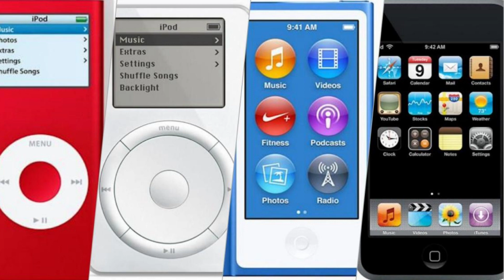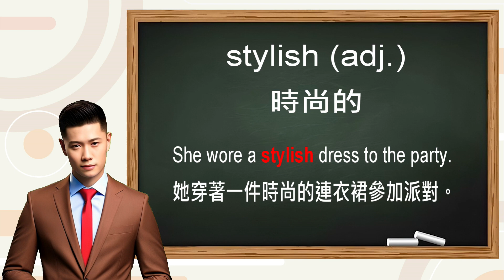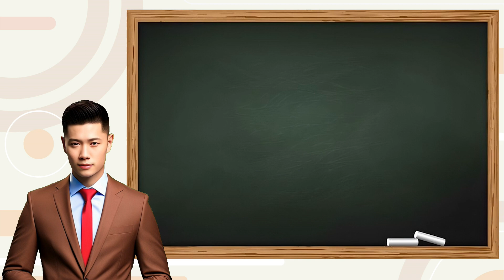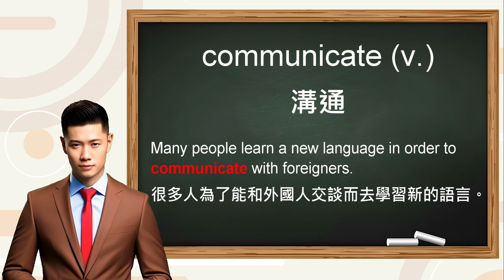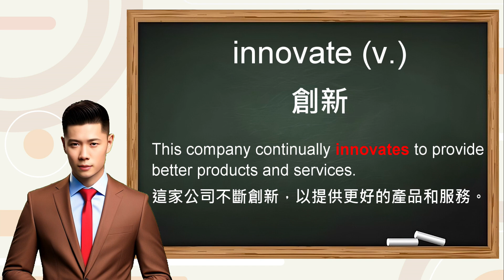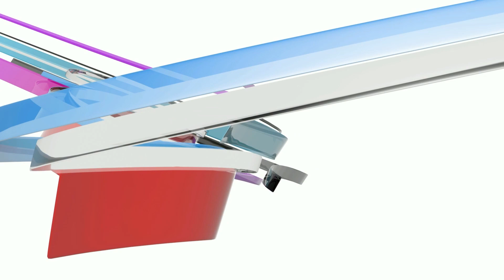看影片學單字：The Innovation Journey of Apple:From iPod to iPhone -蘋果創新之路從iPod到iPhone | Easy test線上學習測驗平台